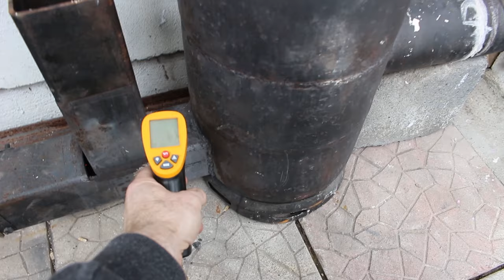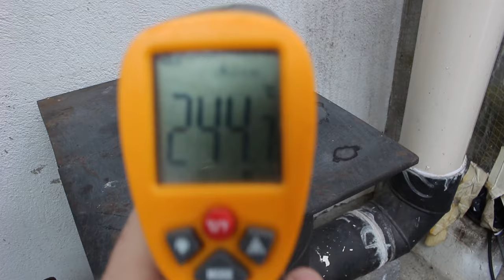Pellet Rocket Stove Heater and Multiple Sclerosis Diagnosis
Pellet fed Rocket Stove. Burns without constant watching. This has made a huge difference as I don't need to be watching it all the time

Also, I've been diagnosed with MS. This is unfortunate. I go into it a little at the beginning of the video. If anyone wants to know more about it, let me know and I'll make a separate video

Chapters:

0:00 MS Diagnosis
1:30 Pellet Grate
1:48 Lighting
2:57 Temperature Readings